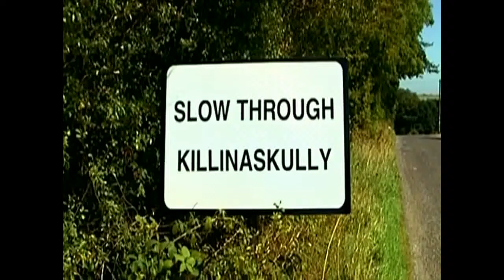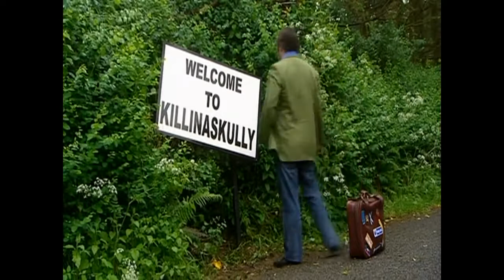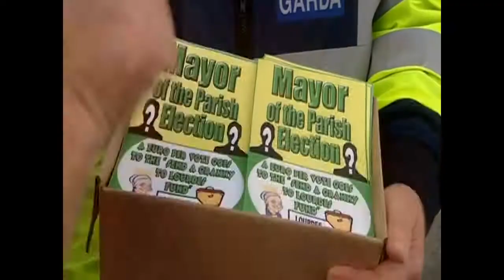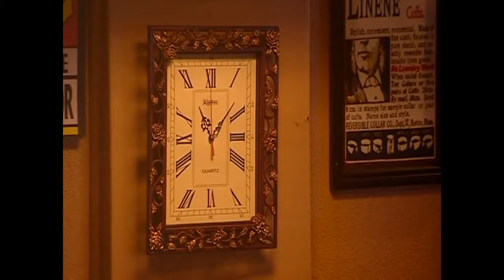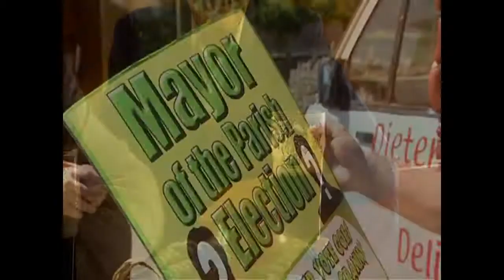Killinaskully S04E04 - the visitor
Originally Aired 21 October 2007 Dan's old scouting buddy proves popular with the locals even though Dan has no recollection of ever meeting him. When the visitor dips his hand in everyone's